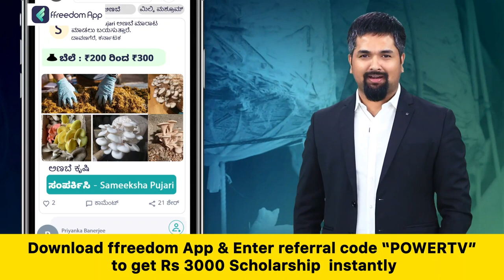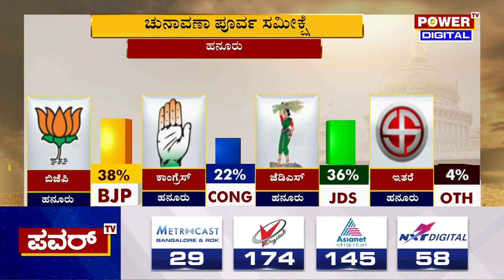Karnataka Election Survey : ಹನೂರು ಕ್ಷೇತ್ರದ ಪವರ್ ಸಮೀಕ್ಷೆಯಲ್ಲಿ ಬಿಜೆಪಿ ಮೇಲುಗೈ | Hanur | Power TV News